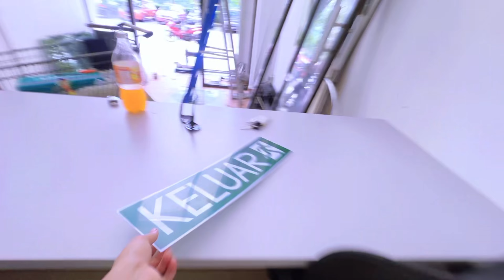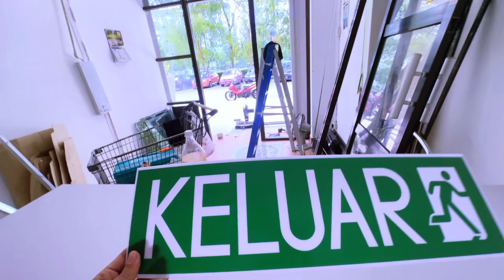যারা কষ্টের কাম করতে পারেন না 🥺তাদের জন্য এই ভিসা মালয়েশিয়া আসতে চাইলে ভিডিওটা দেখেন 💥